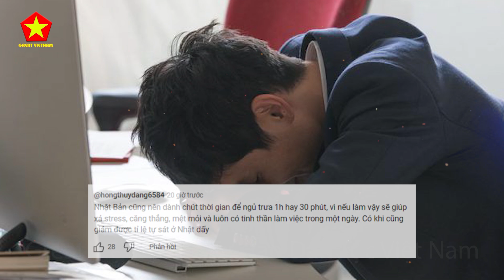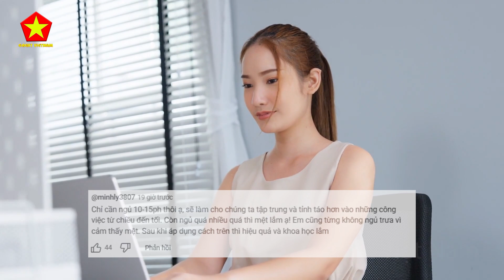Chuyện Thật Như Đùa! Người Nước Ngoài Bật Ngửa Khi Biết Người Việt Nam Có Thói Quen Ngủ Trưa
Các Bạn Đang Xem Video: Chuyện Thật Như Đùa! Người Nước Ngoài Bật Ngửa Khi Biết Người Việt Nam Có Thói Quen Ngủ Trưa

Nội Dung Video: Lần đầu tiên đặt chân đến Việt Nam, một anh chàng người Mỹ đã vô cùng ngạc nhiên khi thấy đồng nghiệp của mình đột ngột mang chăn gối ra ngủ ngay tại công ty vào giữa trưa. Anh đã thắc mắc rằng tại sao người Việt Nam lại có thói quen ngủ trưa như vậy?
Thật ra, thói quen ngủ trưa là một nét văn hóa đặc trưng của người Việt Nam. Ở các nước phương Tây, người ta thường chỉ ngủ một giấc duy nhất vào ban đêm. Tuy nhiên, ở Việt Nam và các nước Đông Nam Á khác, người ta thường có thói quen ngủ trưa để lấy lại sức sau một buổi sáng làm việc.